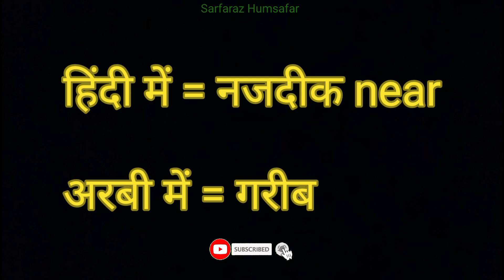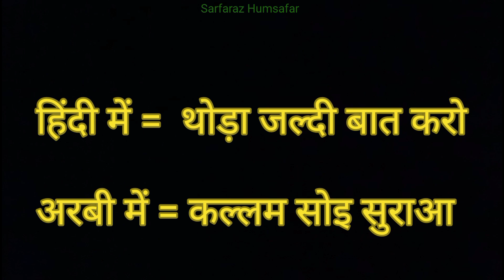अरबी सीखने का सबसे अच्छा तरीका।। Arabi bhasha kaise sikhe ।। learn Arabic।। Arabi to hindi translate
how to speak Arabic in Hindi
Arabi se Hindi translate
Hindi se Arabi translate
Arabi mein baat kaise Karen
Arabi milakar baat kaise bole
Saudi Arabia bhasha shiksha
saudi Arabia bhasha  shikhar